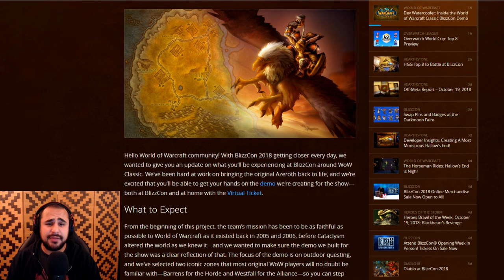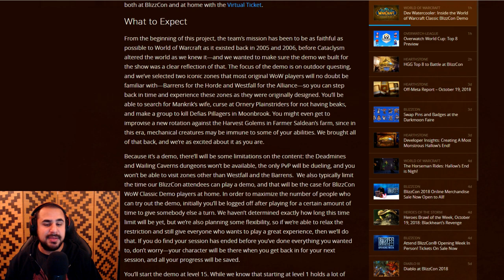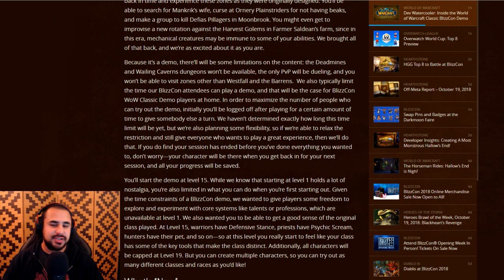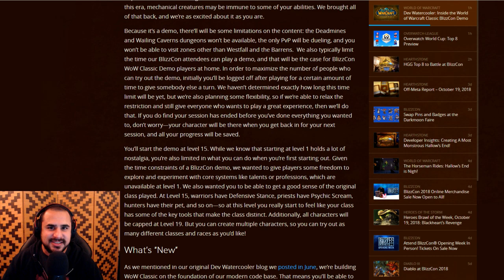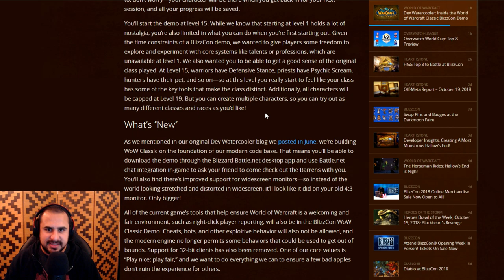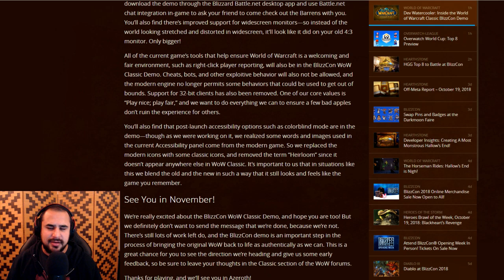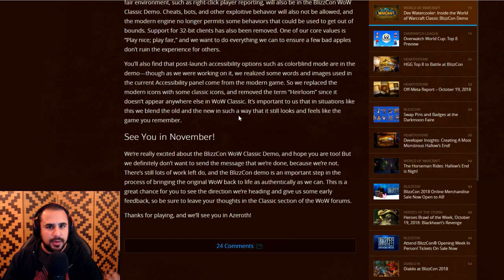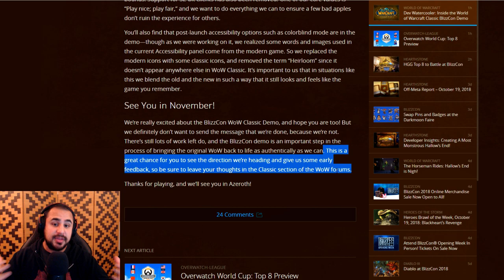MAJOR CLASSIC WOW DEMO NEWS!!! Dev Water Cooler Update #2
Tips breaks down the major Classic WoW News, the new dev watercooler update.